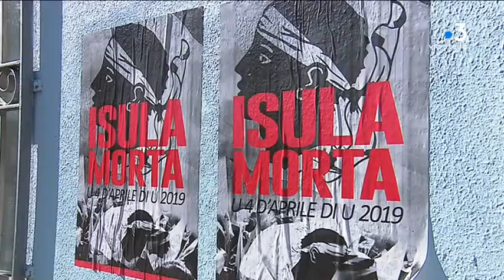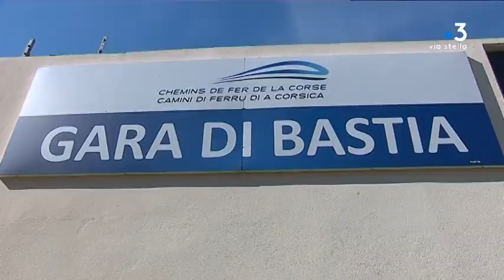Visite d’Emmanuel Macron en Corse : l’opération Isula morta sera-t-elle suivie ?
Les nationalistes appellent à une action Isula morta jeudi. Ce type de manifestation n'a plus eu lieu depuis de nombreuses années. Sera-t-elle suivie ?

Intervenants - Gaëtan Tullio, Commerçant ; Jean Brignole, Secrétaire National du S.T.C. ; Alexandre Moll, Délégué syndical C.G.T. des Chemins de Fer de la Corse.
Equipe - Pierrick Nannini ; Typhaine Urtizverea ; Melissa Maitrel.